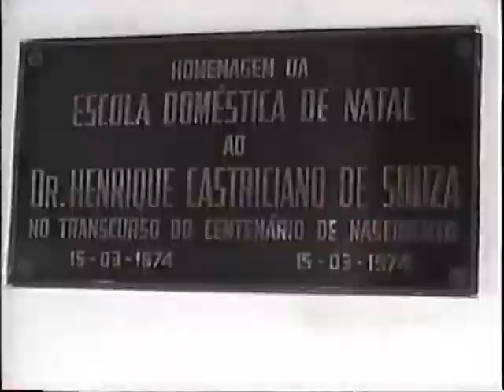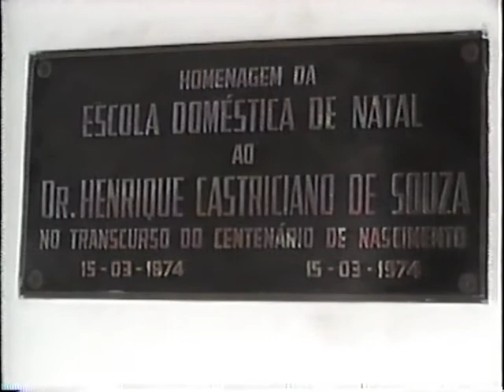ESCOLA DOMÉSTICA. NATAL/RN. ANO: 1994.